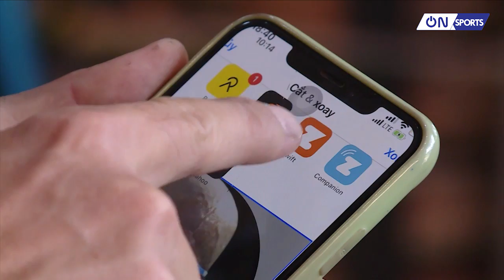Bản Tin Thể Thao Việt Nam - Các Cầu Thủ Muốn Làm Gì Khi Hết Lệnh Giãn Cách Xã Hội